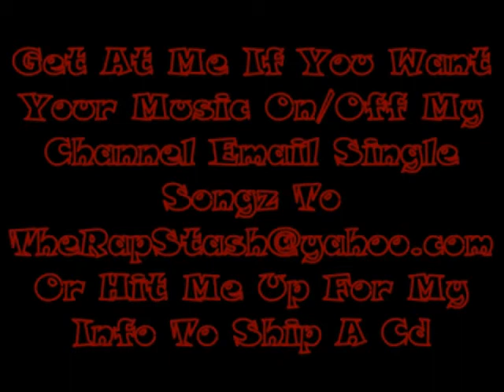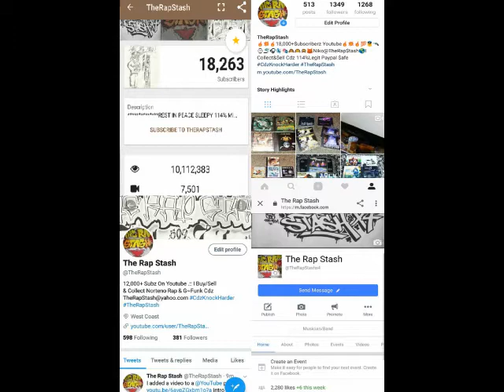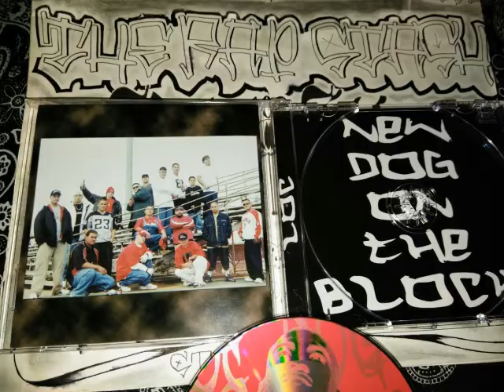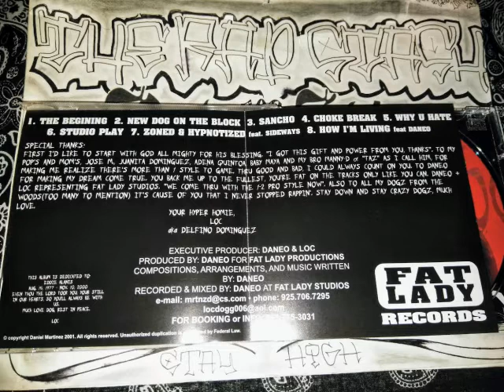Zoned & Hypnotized By Loc Dog Ft Sideways